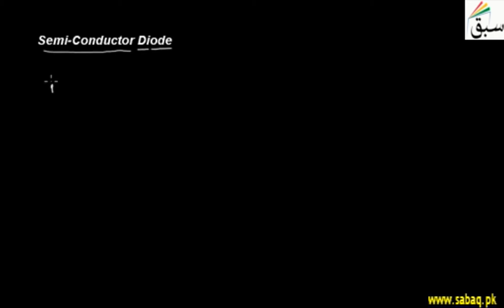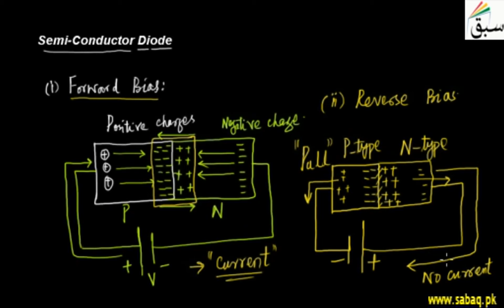Semi-Conductor Diode, Physics Lecture | Sabaq.pk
It allows the electric current flow in one direction while blocks the electric current flow in.
This video is about: Semi-Conductor Diode. Practice tests and free video lectures for Physics, Chemistry, Biology, Math’s, Computer Science, English & more subjects are also available at Sabaq.pk. So, subscribe to Sabaq.pk/Sabaq Foundation now and get high marks in your exams.

CLASSES WE COVER AT SABAQ.PK / SABAQ FOUNDATION:

1. KG
2. Class 1
3. Class 2
4. Class 3
5. Class 4
6. Class 5
7. Class 6
8. Class 7
9. Class 8
10. Class 9
11. Class 10
12. Class 11
13. Class 12
14. Class 13
15. Class 14
16. MCAT
17. ECAT
18. CSS

BOARDS WE COVER AT SABAQ.PK / SABAQ FOUNDATION:

1. FBISE
2. Punjab Board
3. Sindh Board
4. KP Board
5. Balochistan Board
6. Cambridge

STUDY MATERIAL WE OFFER AT SABAQ.PK / SABAQ FOUNDATION:

1. Physics Lectures
2. Chemistry Lectures
3. Mathematics Lectures
4. Biology Lectures
5. English Lectures
6. General Science Lectures
7. Computer Science Lectures
8. General Math Lectures
9. Accounting Lectures
10. Statistics Lectures
11. Advance Accounting Lectures
12. Cost Accounting Lectures
13. Practice Tests
14. Physics Practical
15. Chemistry Practical